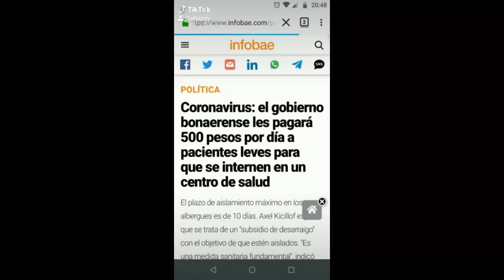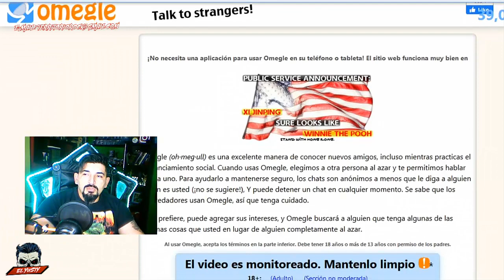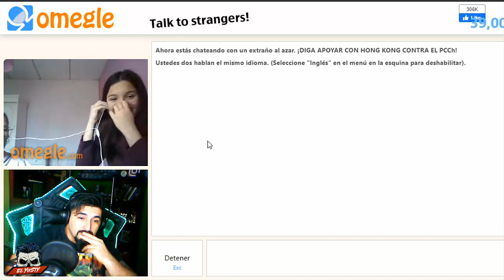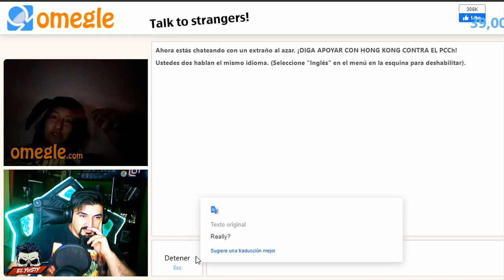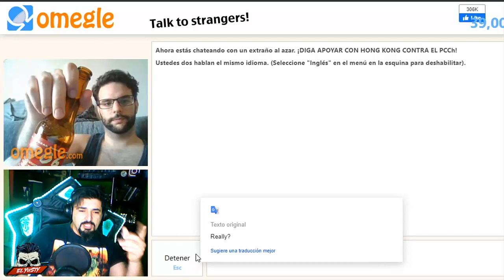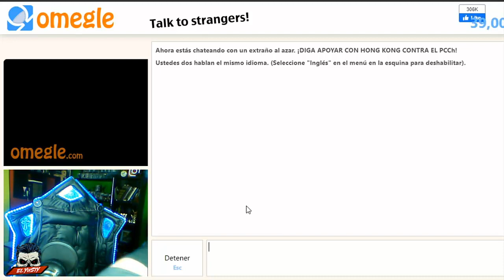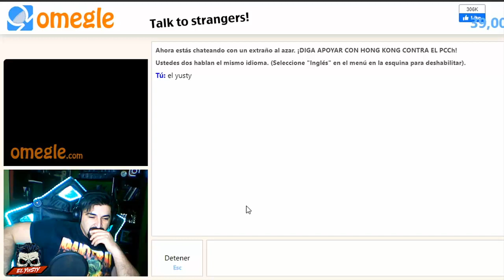❌ Me "peleé" con ELMO en OMEGLE (humor+random) ❌ | El Yusty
🟥MIS REDES🟥
💳💰DONACIONES💰💳
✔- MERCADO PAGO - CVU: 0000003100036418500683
Alias: seca.agudo.beato.mp